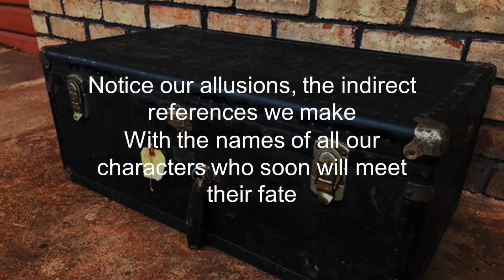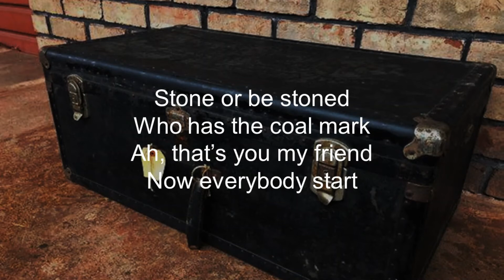ELA Song: The Lottery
Lyrics by Daniel Park